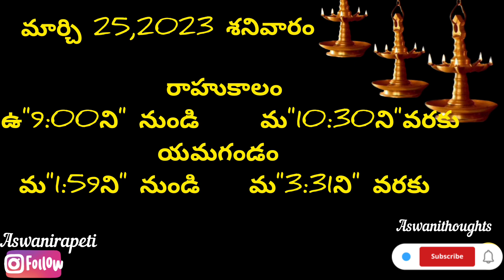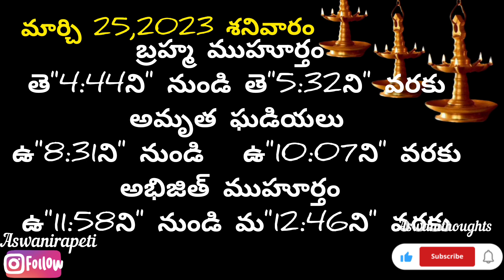March 25 th 2023 panchangam /eroju subha samayam/today panchangam/chaitra masam 2023/today thidhi